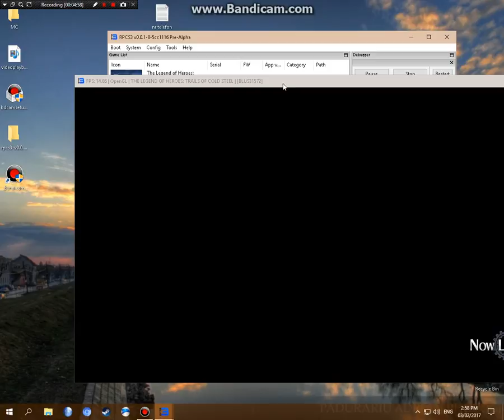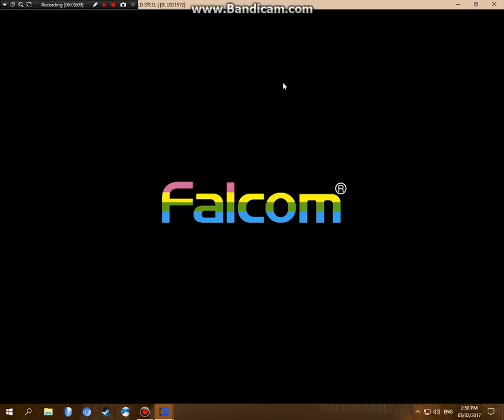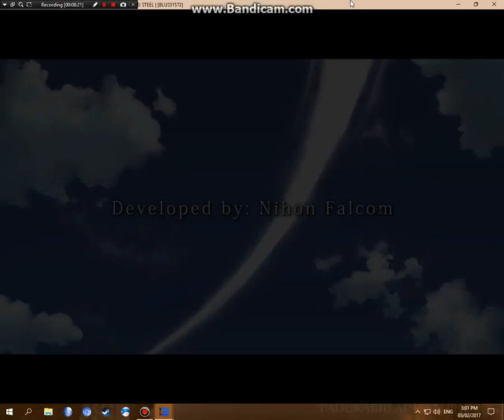Legend of Heroes: Trails of Cold Steel RPCS3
You can get in-game but everything is black, music does play, and the intro video now works. RPCS3 is making great progress!
 My PC specs:
-AMD FX 6300 3.5 Ghz CPU
-AMD HD6970 2GB RAM GDDR3
-8GB RAM DDR3 1600mhz
I had to turn on a LOT of LLE modules to get this to work